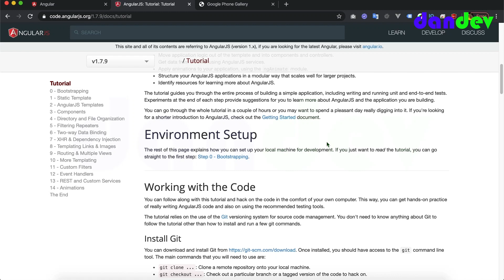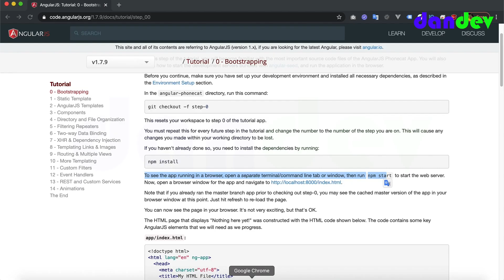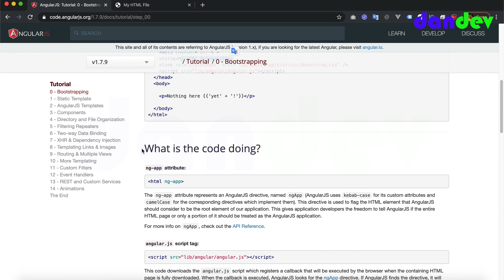Học angular qua ví dụ phonecat bài 1|dandev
Tiếp tục series học angular qua ví dụ phonecat. Ở đây mình nói tới là angularjs version 1. Theo mình thì các bạn mới tiếp cận angularjs thì học verison 1 sẽ dễ tiếp cận hơn. Sau khi hoàn thành 14 bài học angular qua ví dụ phonecat bạn sẽ biết cách sử dụng angularjs cho việc tạp template hay sử dụng $http để lấy data qua api.